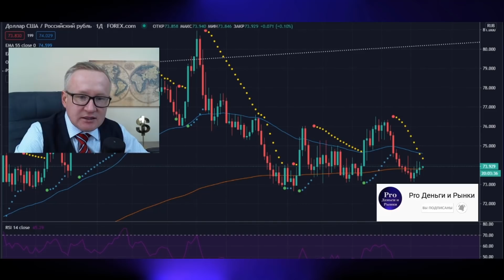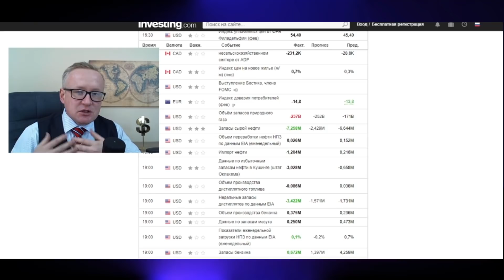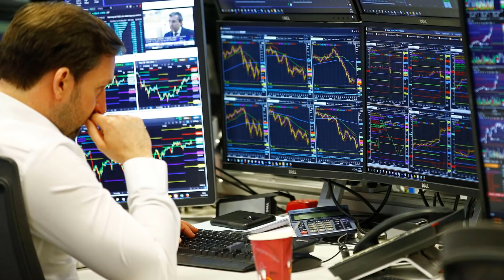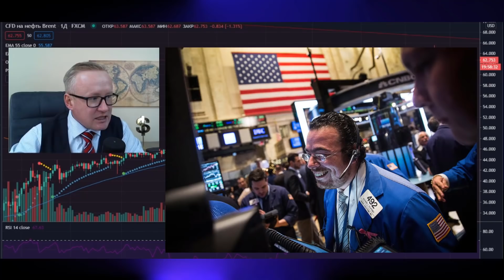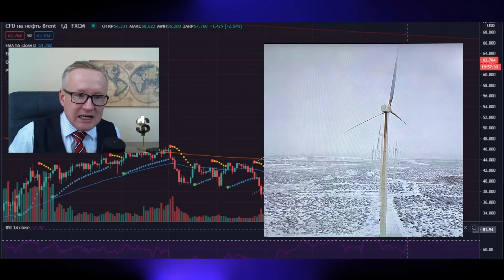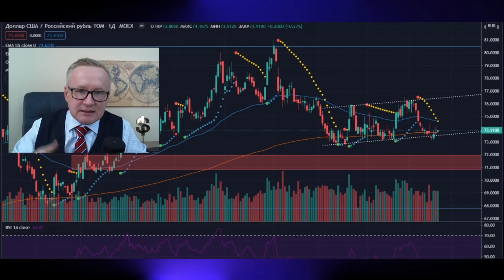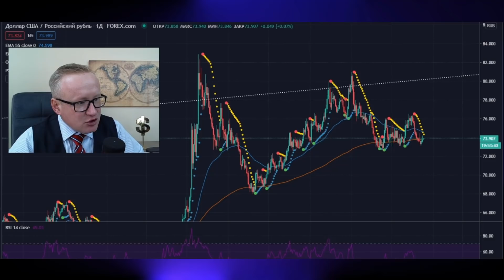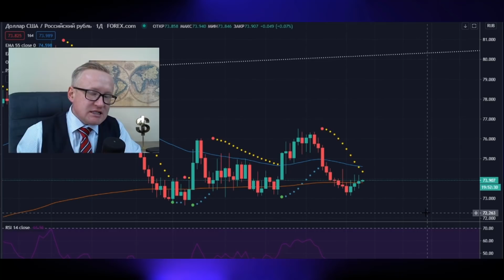Рубль на перепутье из-за спекуляций нефтью. Курс доллара и рынок нефти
Курс доллара на сегодня, 19 февраля находится в диапазоне 73,90 – 74,00 рублей за американский доллар. Курс рубля на Московской бирже 73,97 рубля за доллар США, Курс Евро - 88,98 рублей. Прогноз курса доллара на канале “Про деньги и рынки” основан на фундаментальных, экономических и политических факторах, которые, в свою очередь, влияют на валютный рынок и фондовый рынок в том числе. Любые прогнозы валют такие как, прогноз курса доллара, прогноз курса рубля, прогноз курса Евро и прочих, являются частным мнением автора канала “Про деньги и рынки".
Основными факторами влияющие на курс доллара и курс рубля являются цены на нефть, геополитическая обстановка, санкции США против России, ситуация в области здравоохранения. Цены на нефть, в свою очередь реагируют на внешние факторы. Но главным из них является баланс спроса и предложения на сырую нефть. В последние месяцы в мире наблюдается падение спроса на сырую нефть, что приводит к переизбытку нефти в мире. В этом смысле, прогноз цены на нефть строится на показателях спроса и предложения нефти. Для нормализации ситуации на рынке нефти и в целях формирования равновесной цены на нефть, крупнейшие производители нефти в мире объединились и создали объединение ОПЕК+. Россия, Саудовская Аравия, Кувейт, Объединенные Арабские Эмираты и другие страны-нефтедобытчики подписали соглашение, в рамках которого страны обязуются сокращать добычу нефти в целях снижения уровня запасов нефти.

Однако, стоит заметить наметившийся тренд на девальвацию доллара по отношению к мировым валютам: Евро, Фунт стерлингов, Канадский доллар, Японская Йена, Австралийский доллара, Швейцарский франк и других валют. Девальвация доллара происходит по нескольким причинам. Одна из них - это низкая ключевая ставка ФРС США. Дополнительным фактором снижения курса доллара является увеличенный госдолг в США.

Ситуация на рынках с курсом доллара и курсом рубля меняется ежедневно. Поэтому необходимо регулярно следить за новостями экономики и новостями финансов.

Новости экономики и новости финансов являются действенным фактором изменения курса доллара и курса рубля.